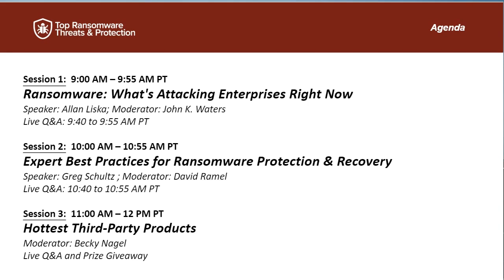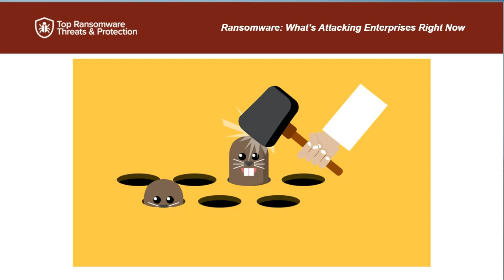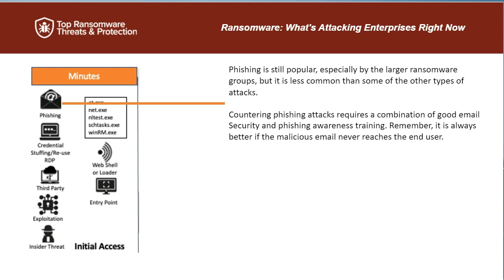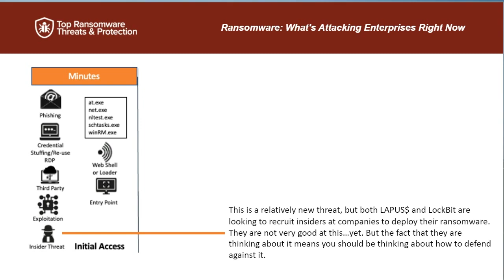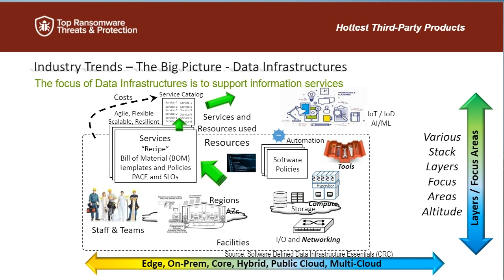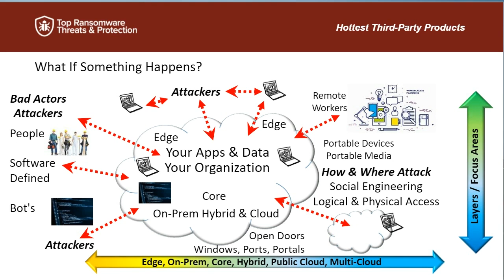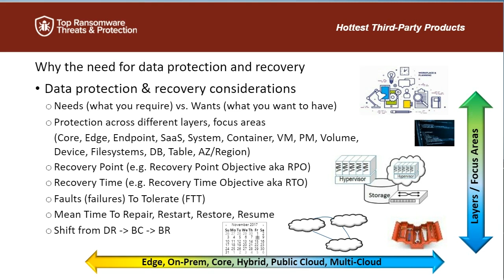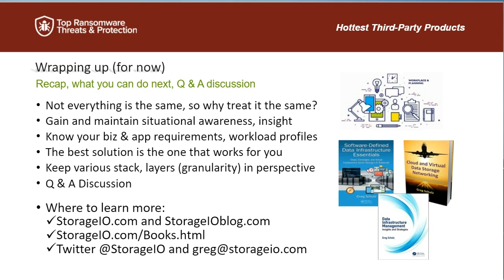Top Ransomware Threats & Protection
You already know that ransomware attacks are the new reality for every organization. To protect your organization, you need to know the top threats right now , know how to deal with them and the best practices for protection (and recovery).